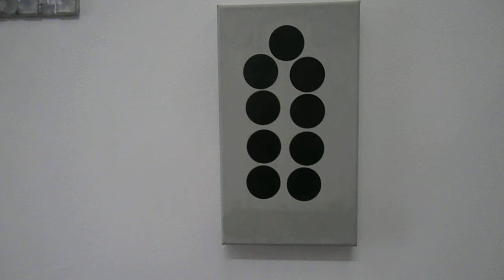Factory 49 Annual Group Show 2016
August 4 - 13 August 2016 at Factory 49, 49 Shepherd St, Marrickville, Sydney.